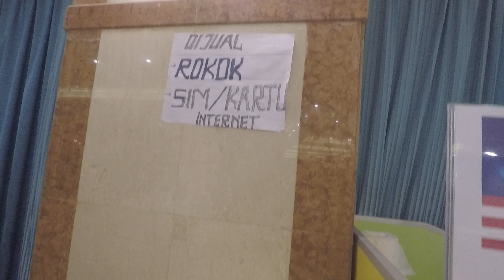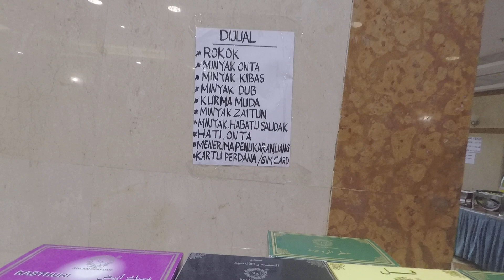Ini Lho Menu makan pagi saat Umroh, Nasi Goreng Ala Arab Saudi | Makanan Jamaah Umroh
Saat saya berumroh bersama rombonga sebelum adanya virus corona, kebernagkatan tanggl 19 oktober 2019, saya iseng memvideokan menu makan sarapan pagi di restoran di Hotel Concord Taiba di madinah. Beginilah menu yang ada di pagi itu, sederhana tapi nikmat karena perut juga sudah lapar, sangking semangatanya beribadah di Masjid Nabawi.
Menu pagi itu Nasi goreng Ala Arab saudi, tapi tetep yang masak orang indonesia.
Semoga review saya bermanfaat.